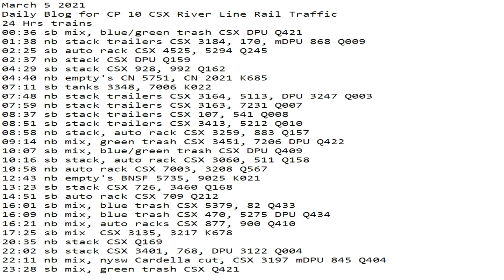March 5 2021 24 Hrs CSX Trains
24 Hrs trains
00:36 sb mix, blue/green trash CSX DPU Q421
01:38 nb stack trailers CSX 3184, 170, mDPU 868 Q009
02:25 sb auto rack CSX 4525, 5294 Q245
02:37 nb stack CSX DPU Q159
04:29 sb stack CSX 928, 992 Q162
04:40 nb empty's CN 5751, CN 2021 K685
07:11 sb tanks 3348, 7006 K022
07:48 nb stack trailers CSX 3164, 5113, DPU 3247 Q003
07:59 nb stack trailers CSX 3163, 7231 Q007
08:37 sb stack trailers CSX 107, 541 Q008
08:51 sb stack trailers CSX 3413, 5212 Q010
08:58 nb stack, auto rack CSX 3259, 883 Q157
09:14 nb mix, green trash CSX 3451, 7206 DPU Q422
10:07 sb mix, blue/green trash CSX DPU Q409
10:16 sb stack, auto rack CSX 3060, 511 Q158
10:58 nb auto rack CSX 7003, 3208 Q567
12:43 nb empty's BNSF 5735, 9025 K021
13:23 sb stack CSX 726, 3460 Q168
14:51 sb auto rack CSX 709 Q212
16:01 sb mix, blue trash CSX 5379, 82 Q433
16:09 nb mix, blue trash CSX 470, 5275 DPU Q434
16:21 nb mix, auto racks CSX 877, 900 Q410
17:25 sb mix  CSX 3135, 3217 K678
20:35 nb stack CSX Q169
22:02 sb stack CSX 3401, 768, DPU 3122 Q004
22:11 nb mix, nysw Cardella cut, CSX 3197 mDPU 845 Q404
23:28 sb mix, green trash CSX Q421